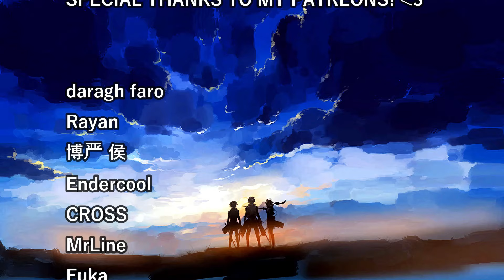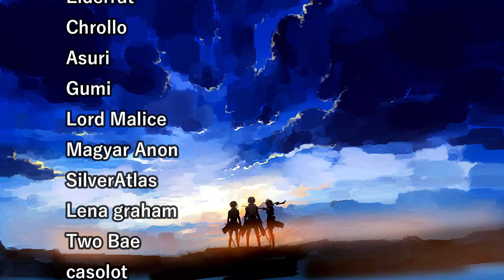MONSTER HAS AMAZING SIDE STORIES! MONSTER EPISODES 19-20 REACTION!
Another great set of episodes! Really love how diverse the characters in this show are, I really didn't like Rudy, but I changed my mind in the same episode, he is really a respectable dude.
The British couple was so sweet, I enjoyed that episode a lot, especially the scene towards the end when Mr. Jones was talking about his son and Tenma, it made me very emotional. :')

MONSTER EPISODE 19 REACTION!
MONSTER EPISODE 20 REACTION!